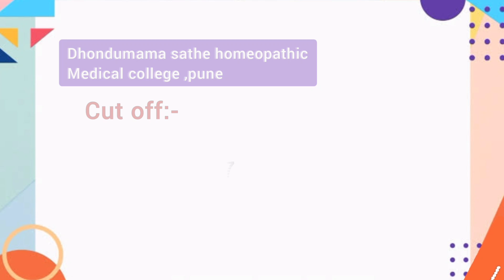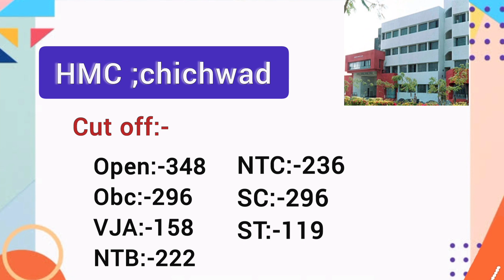All BHMS colleges in Pune ,Mumbai|| Top Heomopathic colleges in Mumbai|| cut off 2022-23#neet2023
All BHMS colleges in Pune and Mumbai (Maharashtra)
This cut off list is according to last stray vacancy round of 2022-23.
If you have any doubt then you may ask me in comment section..